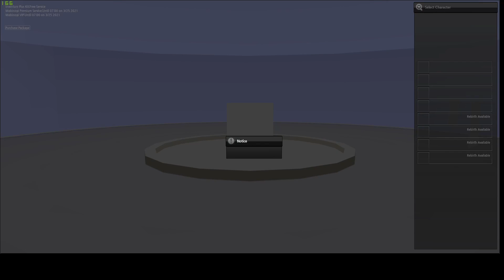Mabinogi Story Playthrough for Friends: Day 1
Character Creation, Tutorial, and the first half or so of Generation 1: Advent of the Goddess.